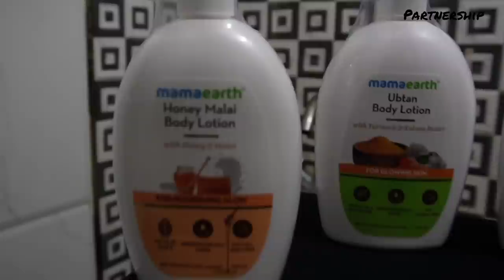BAMBOO SHOOT WITH BEEF CURRY EATING CHALLENGE || BEEF CURRY EATING SHOW || BEEF CURRY MUKBANG